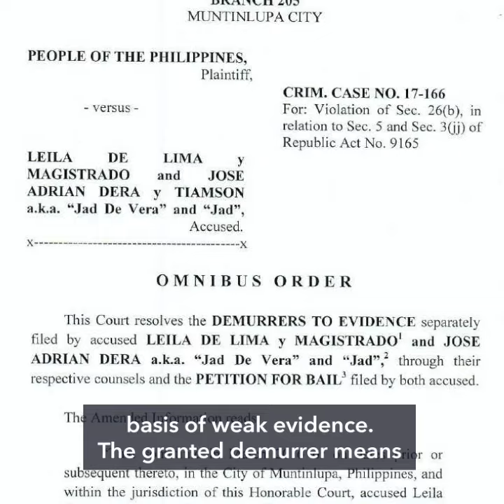De Lima acquitted in 1 of 3 drug charges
More videos on Rappler A Muntinlupa court acquits Senator Leila de Lima in one of her 3 drug cases, Wednesday, February 17. The detained senator cannot be released yet as she has two other pending cases.